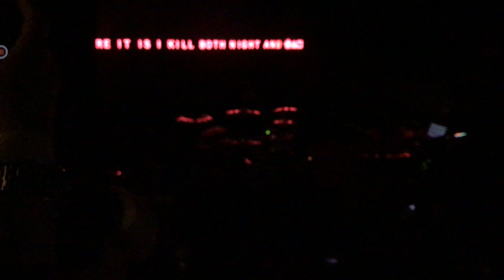Carpenter Brut - Leather Teeth + Division Ruine (Live Boston 4-30-18)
The opening of Carpenter Brut's awesome set at the Sinclair in Harvard Square